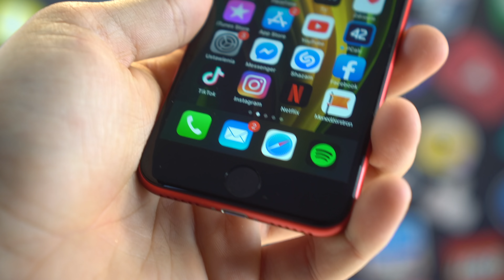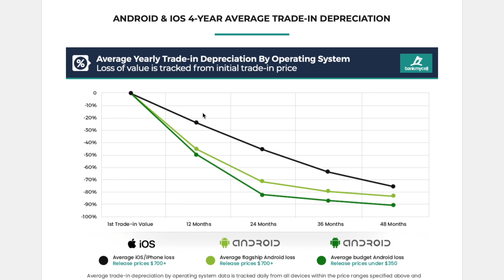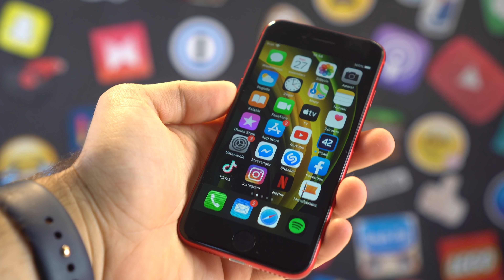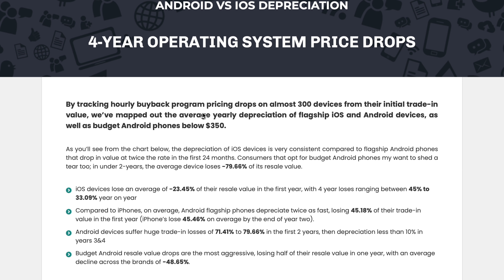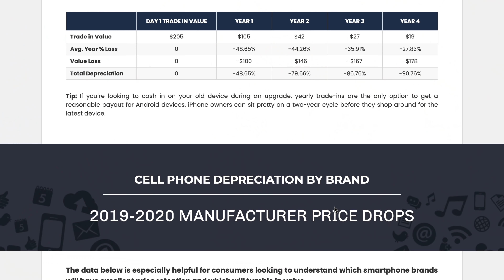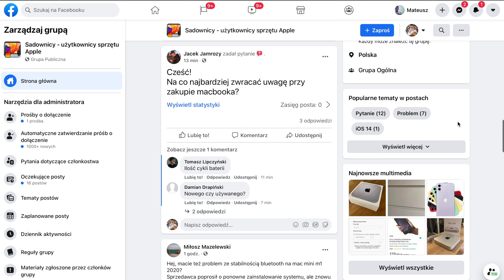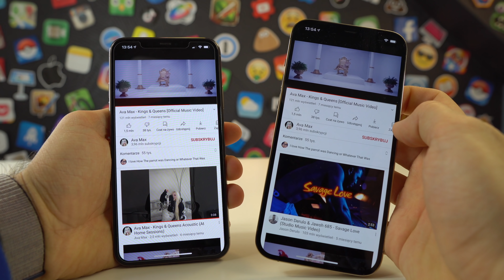Dlaczego  iPhone'y coraz bardziej tanieją? 📲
Dlaczego iPhone'y są coraz tańsze?

▶️ W DZISIEJSZYM FILMIE O TYM CZEMU PRODUKTY APPLE NIE TRZYMAJĄ JUŻ CEN?, CZEMU IPHONE'Y SĄ CORAZ TAŃSZE?,

💻 NA CZYM PRACUJE I Z CZEGO KORZYSTAM:
❗️ OPROGRAMOWANIE:
FINAL CUT PRO X/MOTION 5